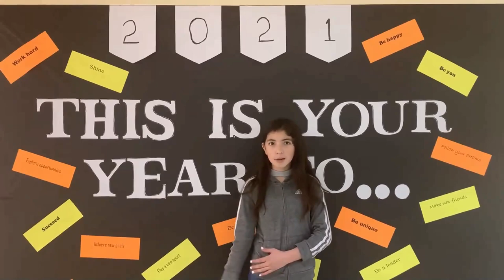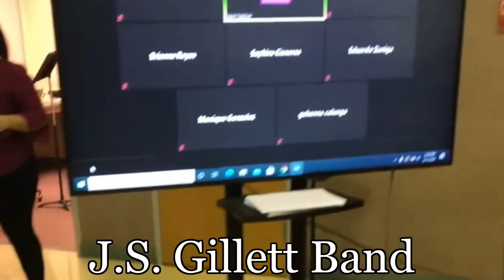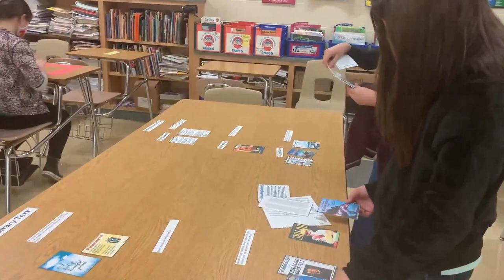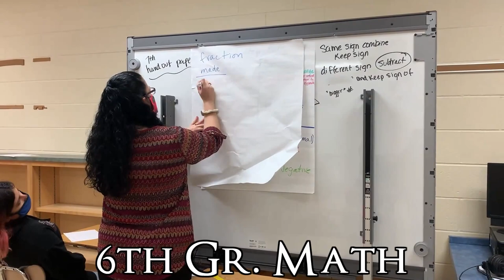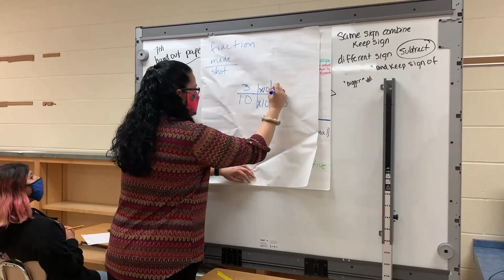John S. Gillett Intermediate Showcase 2021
Hello Kingsville ISD and John S. Gillett Intermediate Families! Please, take a few minutes and watch our School Showcase and Virtual Tour Videos.